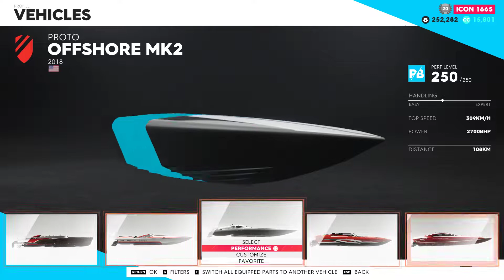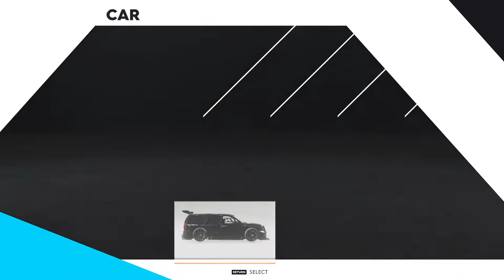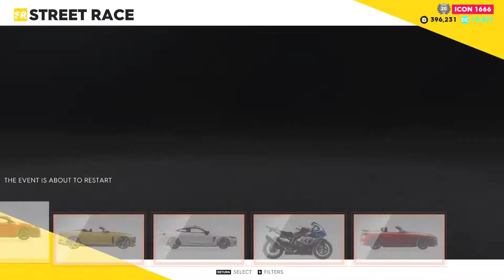Salem's ride | Weekly Live Summit Guide - The Crew 2